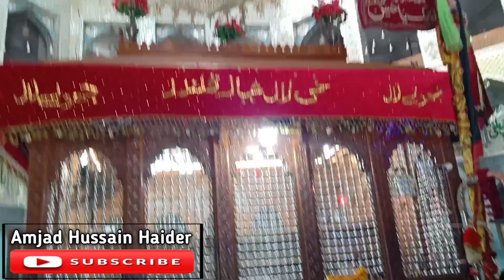Lal Sain Shahbaz Qalandar ra par Hazri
السلام علیکم میں نے یہ یوٹیوب چینل اس لیئے بنایا ہے تاکہ اس کے ذریعے عزاداری، وعظ و نصیحت اور اچھے اچھے موضوعات آپ تک پہنچائے جائیں اس میں میری مدد کریں سبسکرائیب کریں شیئر کریں لائیک کریں اور بیل ائیکون کو پریس کریں
اور ویڈیو کے بارے ضرور بتائیں کہ آپ کو کیسی لگی اور اگر کوئی مفید مشورہ دینا چاہیں تو بھی ضروراپنی رائے سے آگاہ کیجیئے گا
اللہ تعالی بحق محمد ص وآل محمد ص اچھے کام کرنے اور دوسروں تک اچھی باتیں پہنچانے کی توفیق عطا فرمائے آمین